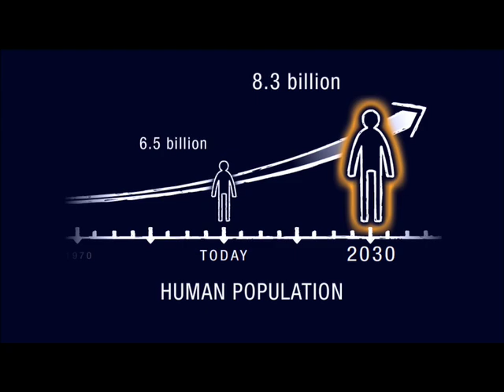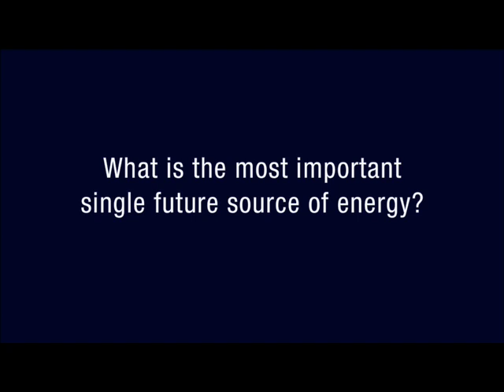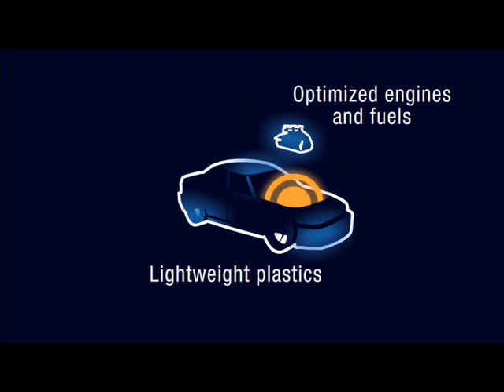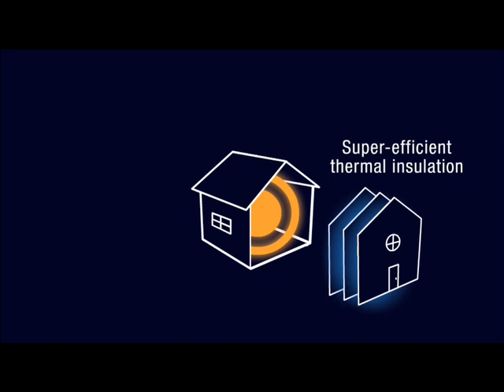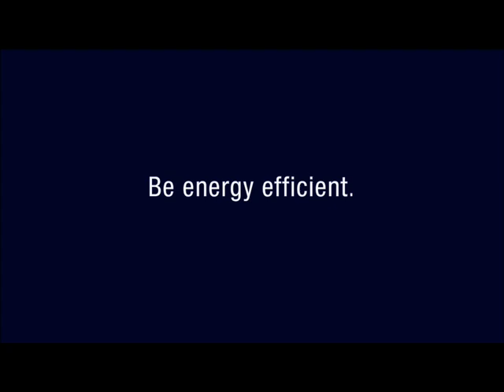BASF Video: Energy efficiency -- The World in 2030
Energy efficiency is the most important single future source of energy to supply the growing energy demand and to protect the climate. Being energy efficient in industry, mobility and housing will offer the biggest potential to use energy more efficient. Just through energy efficiency and with already existing technologies it's possible to curb our predicted increasing global energy demand and thus the CO2-emissions by the year 2030 significantly.

In this special video edition of our podcast "Chemistry of Innovations" you will learn how energy efficiency helps to protect the climate.